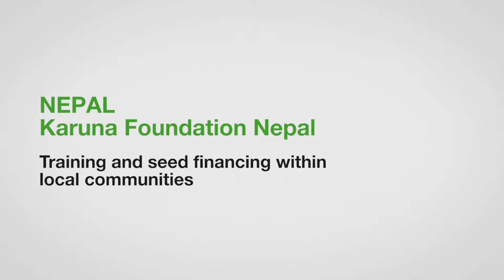ZeroCon17 — Training and seed financing within local communities – Nepal | AWARD Clips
Training and seed financing within local communities — Nepal

Inspire2Care is a project initiated by the Nepali branch of the Karuna Foundation, a Netherland’s-based non-profit organization, and is committed to disability prevention and community-based rehabilitation. Work focuses on improving the livelihood of persons with disabilities and providing vocational training for the targeted group and their respective families. From the project’s beginnings in 2011 until March 2016, 125 persons with disabilities were provided with vocational training, after which many of the trainees started their own businesses.

Training and seed financing within local communities — Innovative Practice 2017